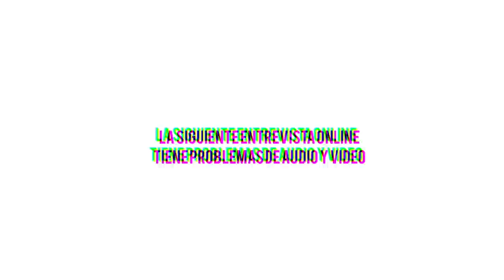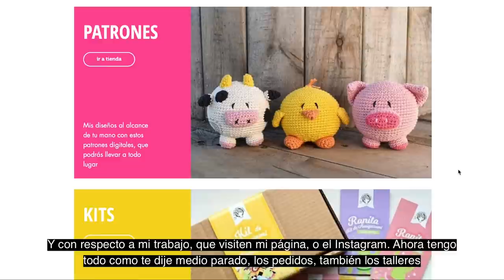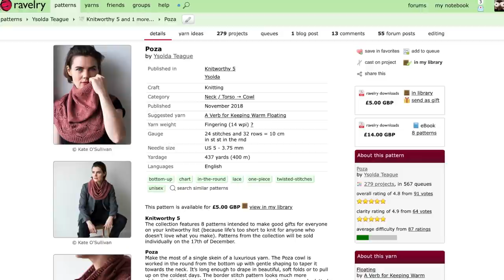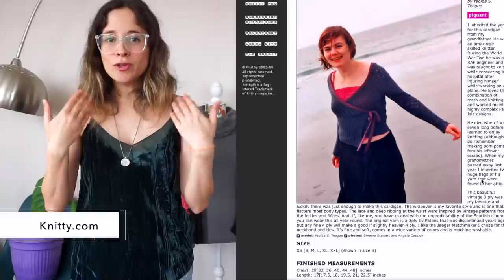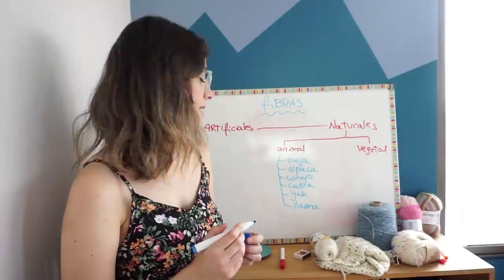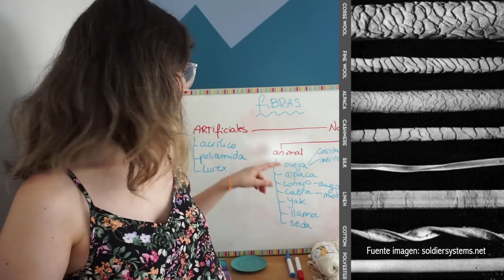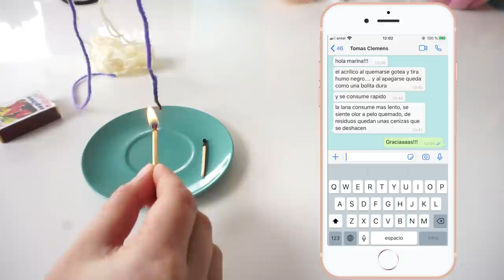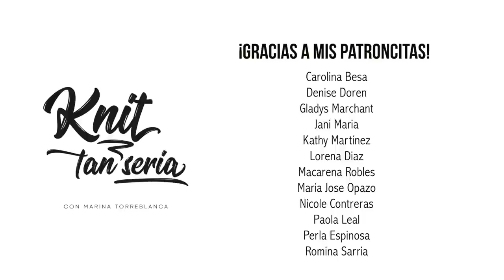Knit tan Seria 17 - Mini curso básico de fibras + Pausas Activas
Este video se realiza gracias al apoyo de ustedes, ¡muchas gracias patroncitas!
¿De qué está hecho mi hilado? ¿Es mejor la lana o el acrílico? ¿Qué compro para que no me pique? ¿Qué significa "mohair"? Y cientos de preguntas más que me hubiese encantado que alguien me enseñara cuando empecé a tejer! Esto y mucho más acerca del origen de nuestros hilados en este mini curso básico de fibras :-) (no soy experta, pero pucha que tejo harto! así que quiero compartir lo que sé contigo).
Conversé con mi amiga Rocio @alegriahechaamano quien además de ser tejedora y diseñadora de amigurumis es profesora de Educación Física y Pilates. Ella nos enseñara todo acerca de las Pausas Activas y cómo nos puede ayudar tras mucho tiempo absorbidas en nuestros tejidos o el teletrabajo... ¿podemos "despertar" a nuestro cuerpo física y mentalmente para mantenernos activos y productivos?. Aquí ella nos enseña cómo.
Además de aventuras junto a @ecocitex , proyectos en conjuntos, tejidos en proceso, actividades con las Patroncitas y otras historias de amor :-)

¿Te gustó este video? ¡lo hago entre risas y cariño! 💖 Compártelo con algún/a amigo/a si crees que les pueda gustar 😉

¡Sígueme y aprende de tejido!